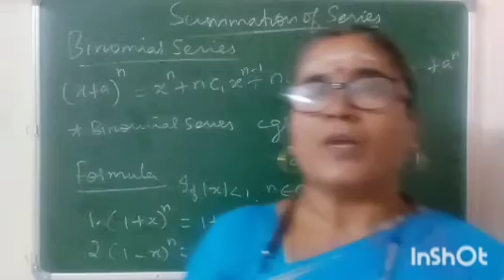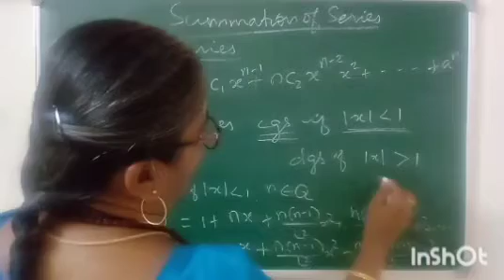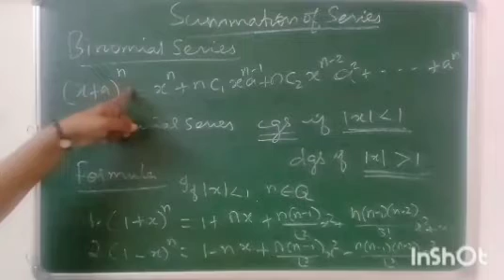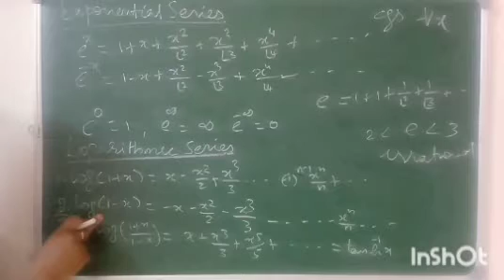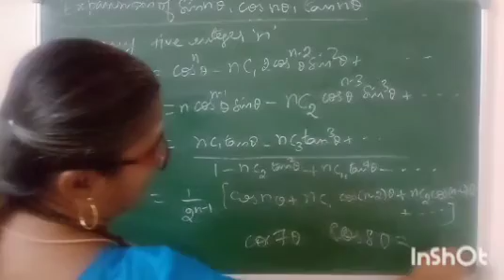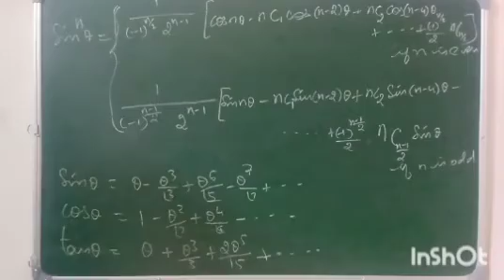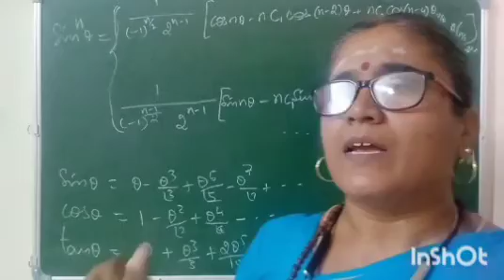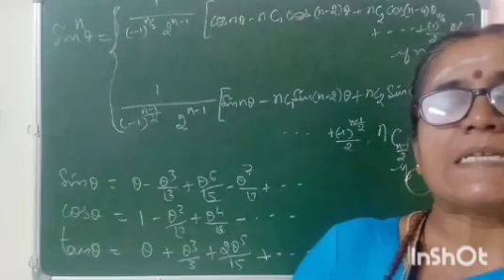summation of series - ug trb maths paper II unit 1 part 17